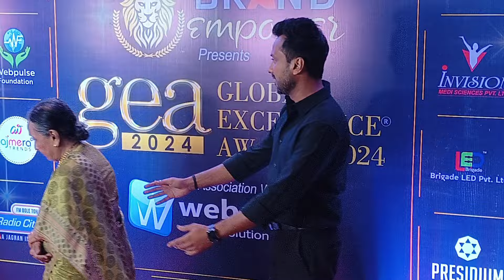Anushka Sen Jhansi ki Rani arrives at Global Excellence Awards 2024